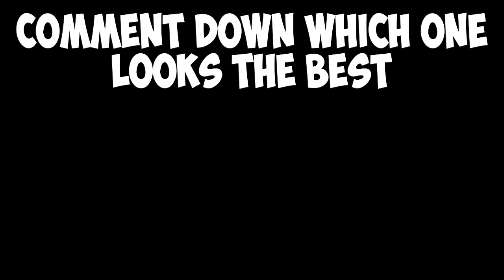No Way.. ( Blox Fruits )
yeae

rip indra,